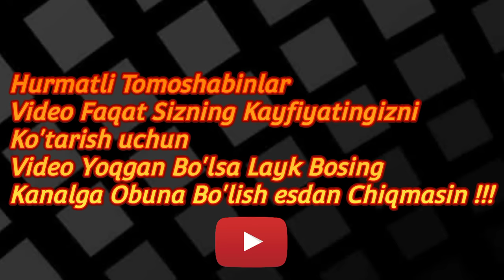UZBEK AKTYORLARI AYOL QIYOFASIDA QANDAY BO'LAR EKAN😃(Shunchaki Xazil)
AZIZ DO'STLAR BU VIDEO FAQATGINA SIZNING KAYFIYATINGIZNI KO'TARISH UCHUN VIDEO SIZGA MAQUL BO'LSA LAYK BOSING KANALIMIZGA OBUNA BO'LSANGIZ HURSAND BO'LARDIK!!!